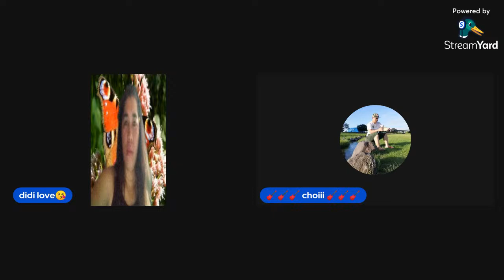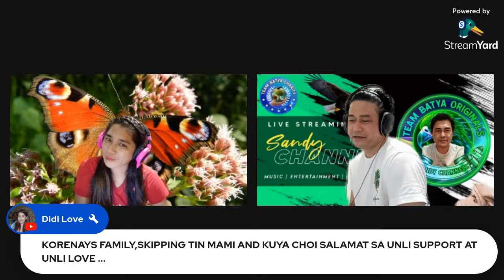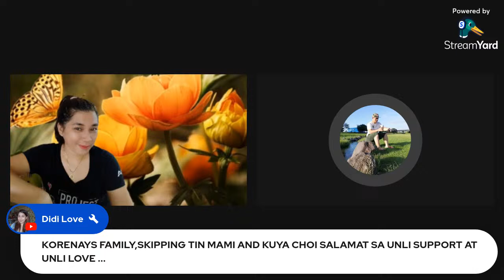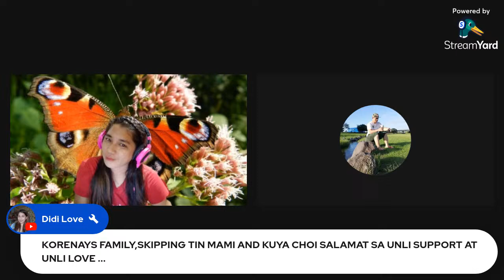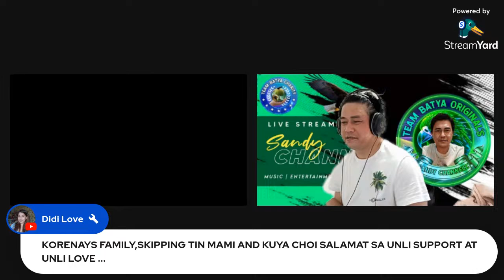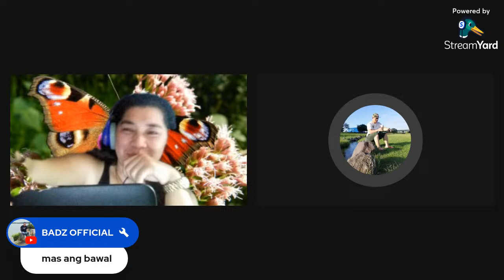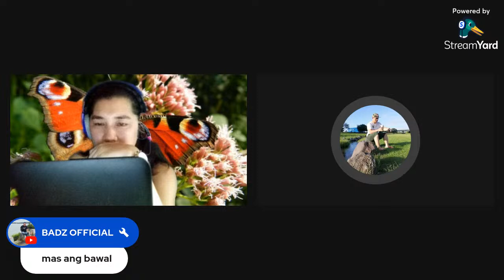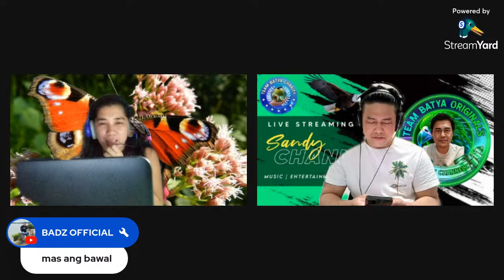Good morning everyone,.Ano ang pinaka masakit nga nangyari sa inyong buhay? Please share.